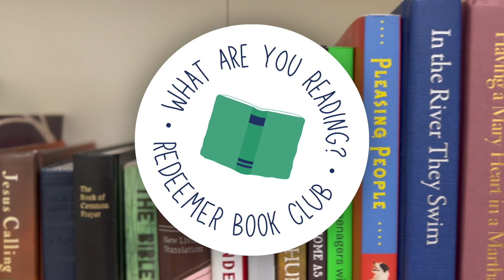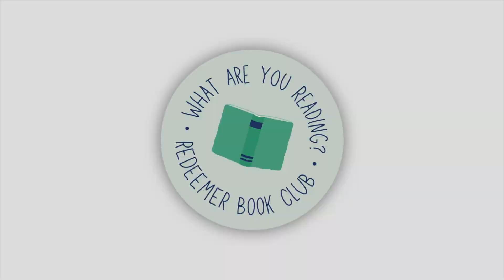Redeemer Book Club: A Failure of Nerve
In this second edition of What Are You Reading: A Redeemer Book Club, Pastor Dan tells us about one of his favorite books: A Failure of Nerve by Edwin Friedman. He gives it pretty high praise, so check it out!

We always love learning new things--whether about the Lord, his people, or his world--and we'd love to share these new things we're learning about with you! In this update video segment: "What Are You Reading? A Redeemer Book Club," we share about the books we've been digging into recently, and hope to hear about yours, too!

to see all of our other current announcements about the many things we have going on!

Visit our church's blog, New Garden News, here: newgardennews.com

Church of the Redeemer is a part of The Anglican Church in North America (ACNA). We are a church located in Greensboro, NC, that seeks to follow Jesus as a worshipping, missional community of faith.

Access sermons, events, and more information about Church of the Redeemer